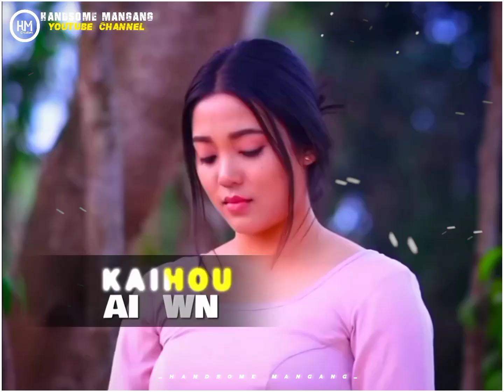_🦋🥰🎶𝙎𝙖𝙤𝙣𝙖𝙧𝙤𝙞𝙨𝙞 𝙀𝙗𝙖𝙣𝙞𝙞💞❤💫_𝙈𝙖𝙣𝙞𝙥𝙪𝙧 𝙁𝙞𝙡𝙢 (𝙋𝙞𝙣𝙤𝙪𝙗𝙞) 𝙒𝙝𝙖𝙩𝙨𝘼𝙥𝙥 𝙨𝙩𝙖𝙩𝙪𝙨 𝙫𝙞𝙙𝙚𝙤🎥 @handsomemangang 𝙥𝙡𝙯🙏